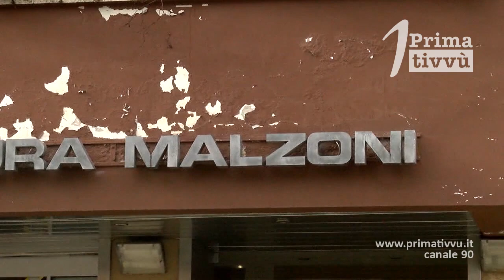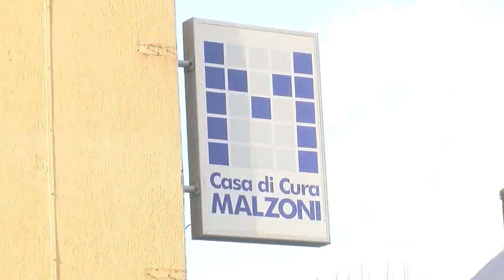Primo nato alla Malzoni. Picariello: «un fiocco dedicato a Nargi e Pascale»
L’emozione del ginecologo Antonio Picariello che ha seguito il parto del primo nato in Irpinia, Andrea di 4 chili e 200. Inevitabile il pensiero ai compianti dottori Nargi e Pascale